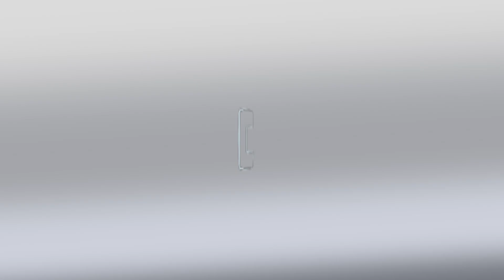Em Dia com a Saúde - O crescimento de casos de miopia em crianças e adolescentes na pandemia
Pesquisas na Argentina e na China comprovaram o que os oftalmologistas já tinham constatado na prática: o crescimento de casos de miopia em crianças e adolescentes durante a pandemia, devido a fatores ambientais. O uso excessivo de dispositivos eletrônicos com telas, com o acréscimo das aulas on-line à rotina, e a redução da exposição à luz natural estão por trás desse aumento. Segundo a Organização Mundial da Saúde (OMS), a tendência é de que até 2050 metade da população mundial tenha miopia. O problema levou o Conselho Brasileiro de Oftalmologia (CBO) a lançar a campanha 15minutosOFF. O objetivo é conscientizar sobre a importância de fazer pausas de 15 minutos para descansar os olhos da contração muscular, necessária para focar no dispositivo próximo aos olhos, e também da necessidade das atividades ao ar livre, uma vez que a luz solar tem efeitos bioquímicos benéficos, que ajudam a regular a visão. A médica oftalmologista Patrícia Pachá, professora da Faculdade de Medicina de Petrópolis | UNIFASE, explica o que pode ser feito para prevenir a progressão da miopia e os cuidados com a saúde dos olhos desde o nascimento.